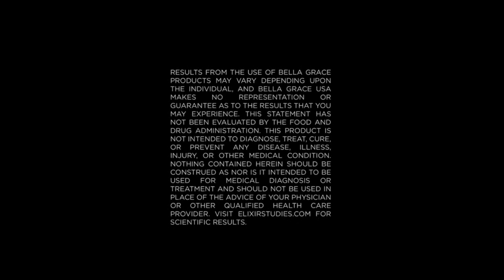🗣️ The Art of Authentic Communication with Steve Spiro, the "Master Connector"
Join us for an interview with Steve Spiro, the "Master Connector," as he shares his expertise on the art of authentic communication.

As a highly recommended expert in leveraging LinkedIn for professional networking and growth, Steve knows what it takes to connect authentically with others. In this interview, he'll share practical tips and strategies for building meaningful relationships with colleagues, clients, and anyone you encounter on your journey.

🙌🏽 Steve's engaging style of presentation and clear communication make his sessions informative and enjoyable. He'll explain why authenticity is key when it comes to building relationships and how to approach conversations with openness and curiosity. We'll also discuss the importance of listening actively and how to identify and avoid common communication pitfalls.

Don't miss this enlightening interview with Steve Spiro, the "Master Connector." 🤝 Learn how to connect more authentically with others and build relationships that will last a lifetime.

Check out Steve’s book, “The TAO of a Master Connector. The “Way” an Introvert Became the Master Connector.”

📆Operating through community contributions, our program goes live from Monday to Friday, 3:45 PM -4:45 PM CST.